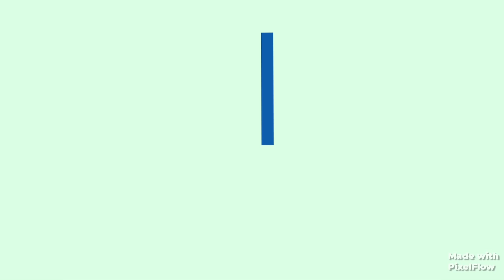Semolina Recipe/ Sooji Potato Fried Balls / Easy Evening Recipe / सूजी का टेस्टी और आसान नाश्ता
Hello Guys,
My first cooking video in this channel. It was grand success making it, hope you also try and like it.
I am sharing my happiness with you all.

You can Purchase the product through the link given below or any other product.